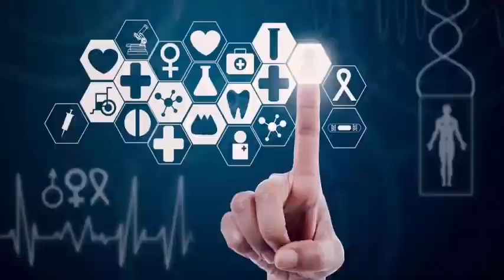New GM Cruise AV vehicle an automatic driving prototype has no steering wheel or pedals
While both automakers and suppliers are working hard to develop fully autonomous vehicles, the prototypes they are taking to the road still have traditional controls. It is not, however. What we have here is the first image of the new GM Cruise AV, a prototype of automatic driving without a steering wheel, pedals, shift lever or manual controls of any kind and that should not be confused with the Chevy Cruze.

GM is not saying much more about it, but it's pretty obvious that we're looking inside a modified Bolt EV, omitting all its usual controls and equipped in place with a symmetrical board. In addition, from the windshield you can see the San Francisco skyline, where GM's Cruise division is located. The automaker says the vehicle is ready for production and formally requested the US Department of Transportation. Permission to start testing on public roads from next year.